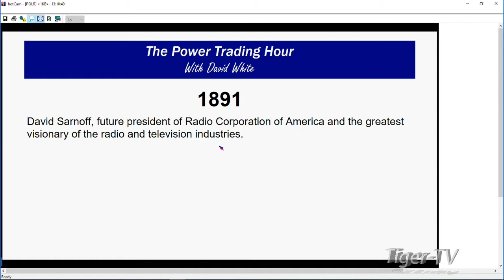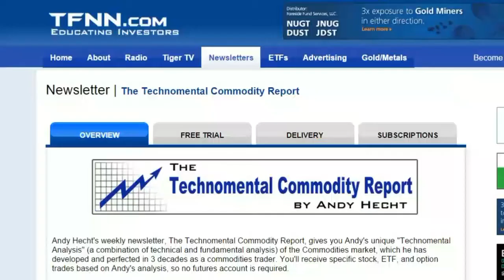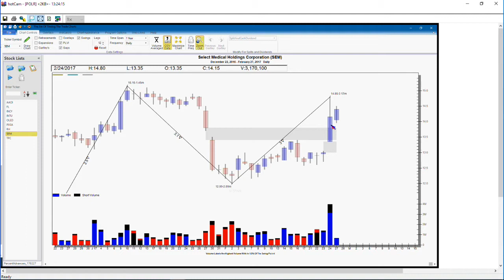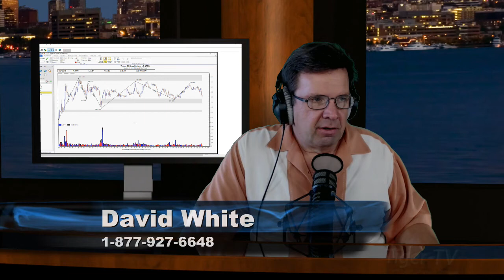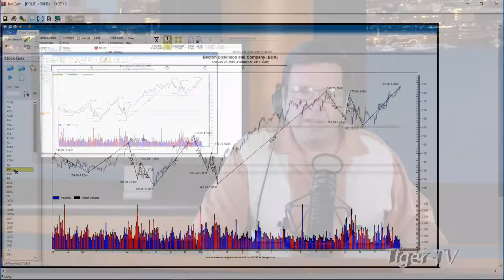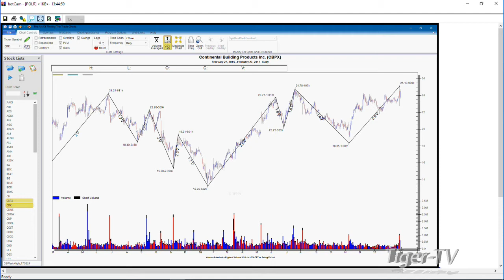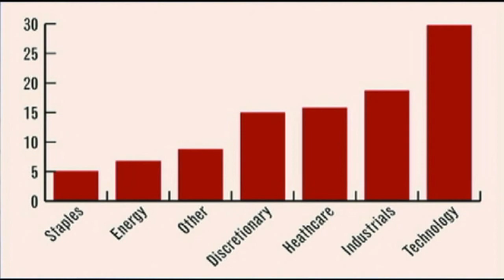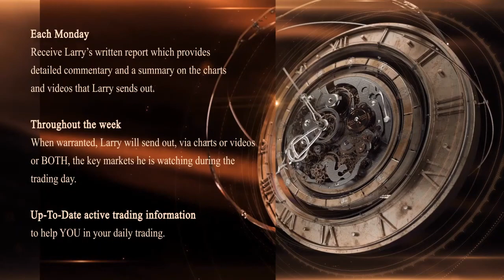February 27th Power Trading Hour with David White on TFNN 2017